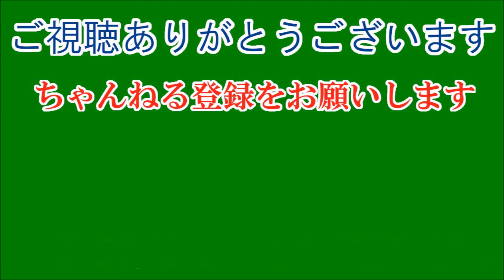高須院長、ミヤネ屋出演の浅野史郎氏に激怒「明日中にお詫びがなければ提訴」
高須クリニックの高須克弥院長が２５日、この日放送された日本テレビ系・読売テレビ系「情報ライブ　ミヤネ屋」で、民進党の大西健介議員を高須院長が名誉毀損で訴えた第一回口頭弁論について、元宮城県知事の浅野史郎氏が名誉毀損には当たらない主旨の発言を行ったことに「明日中にお詫びがなければ提訴します」とツイッターで表明した。